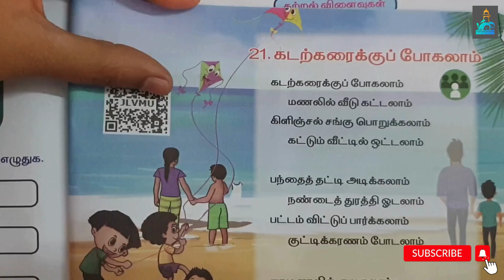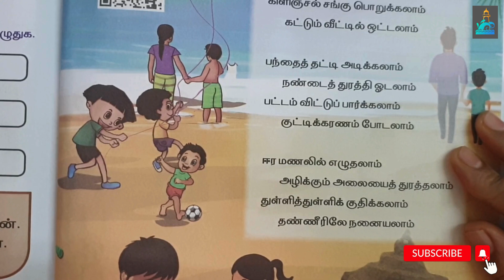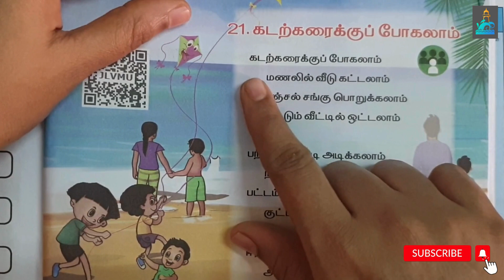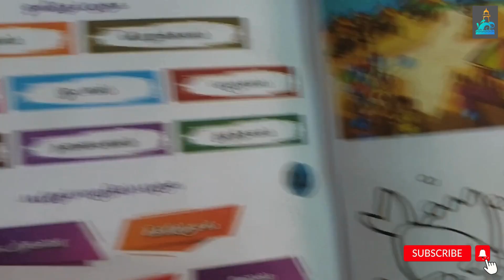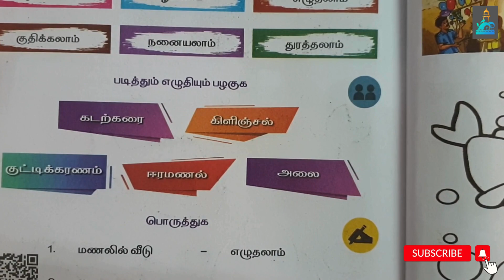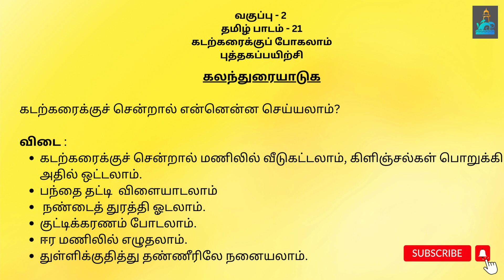வகுப்பு - 2 | தமிழ் பாடம் - 21 | கடற்கரைக்குப் போகலாம் | பாடம் வாசித்தல் | புத்தகப்பயிற்சி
வகுப்பு - 2
தமிழ் பாடம் - 21
கடற்கரைக்குப் போகலாம்
பாடம் வாசித்தல்
புத்தகப்பயிற்சி
Class - 2, Kadarkarai Ku Pogalam
Class - 2
English Lesson - 1
Where Is My Smile
Lesson  Reading